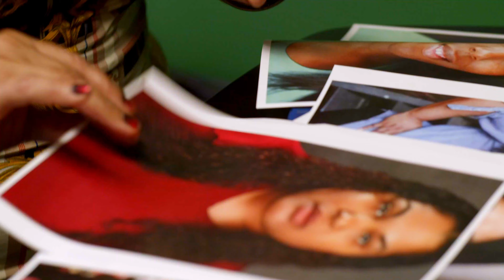Love to hate the wannabe boss!